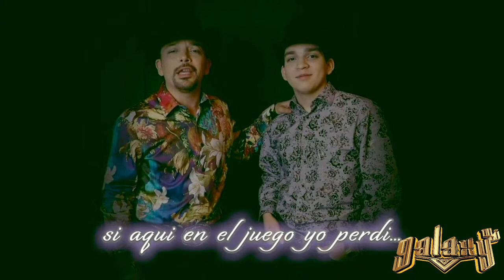norteñitas 🎸 Jose Monroy / Dj Galaxy Sc